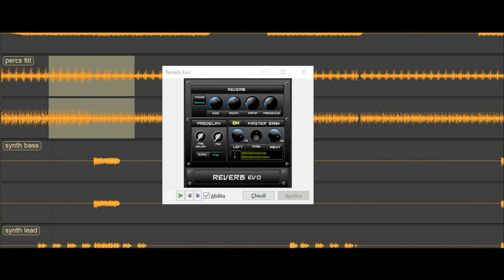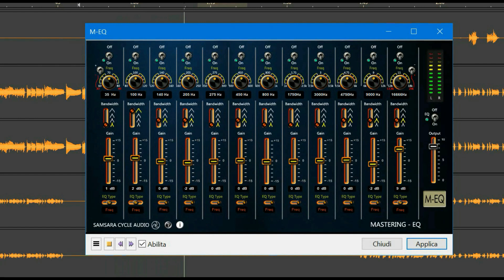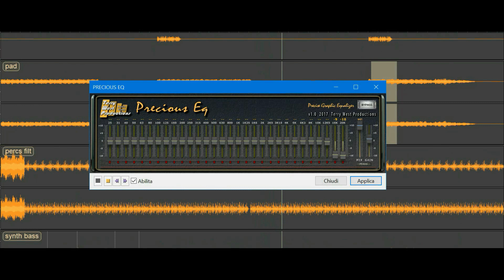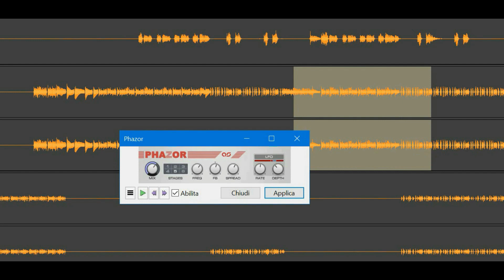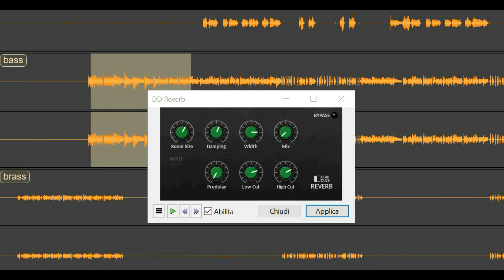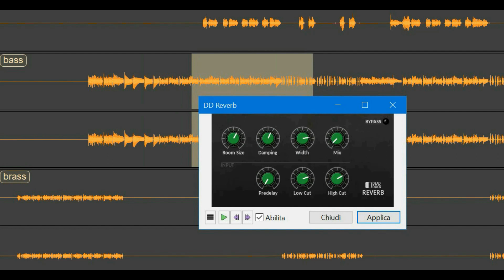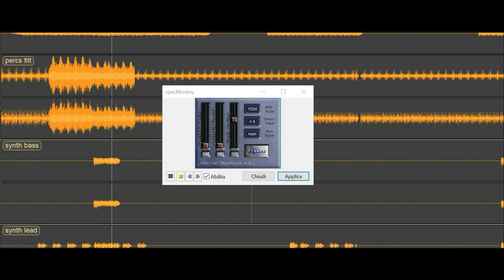McFadden & Whitehead feat- Pino D'Angio' - Ain't No Stoppin Us Now - Ma Quale Idea (BodyAlive Remix)